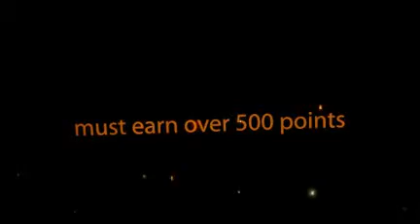Affiliatedotcom Bonus & Contest Video.30